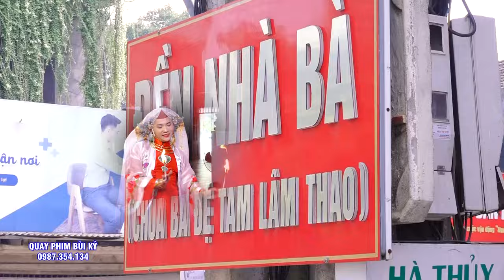Xem Bói Như Thần - Cậu Kỳ Thanh Ba - Phú Thọ - Hầu Thánh Tại Đền Tam Giang - Việt Trì - PT